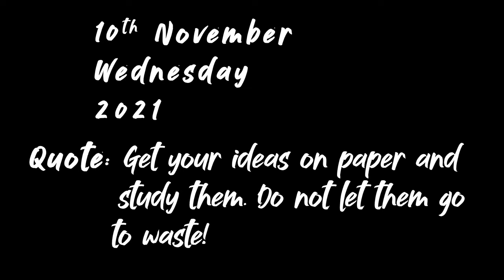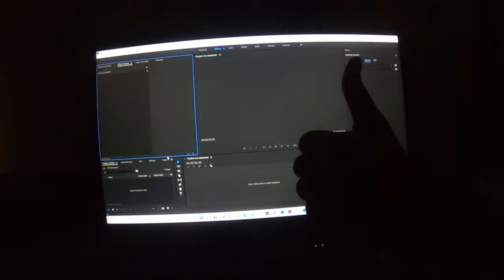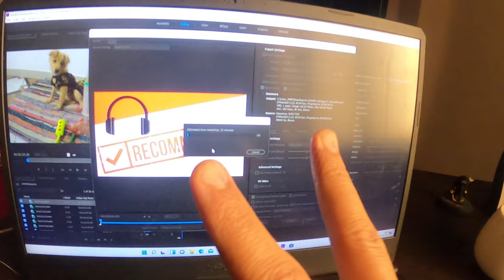I Irritated Her Alot 😆😅 || Season 2 Episode 63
Healthy argument always leads to an Unhealthy endings 😂😂
I irritate her alot with my stuff